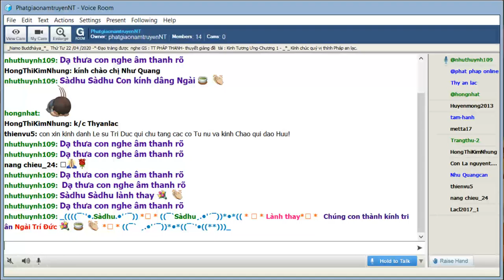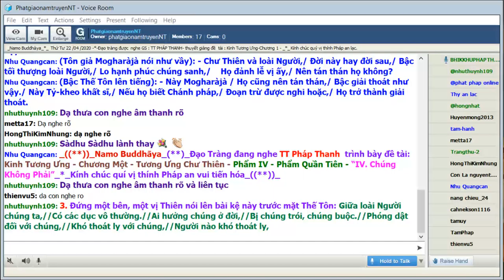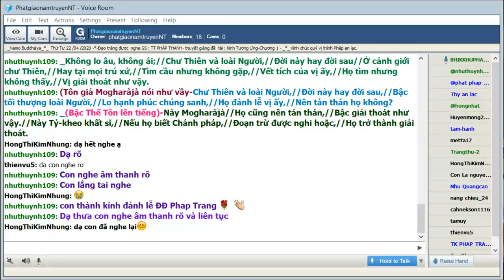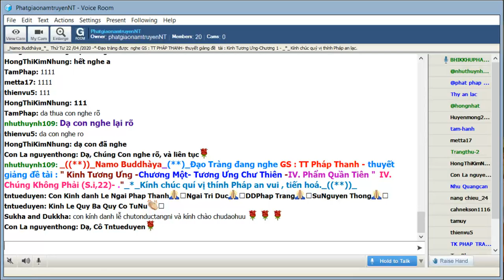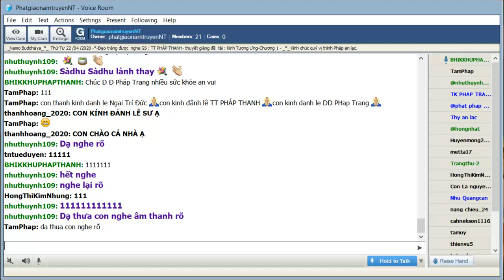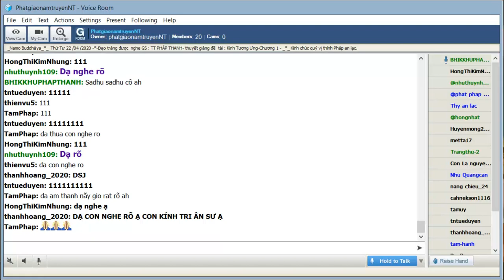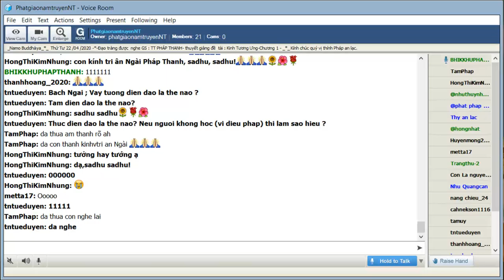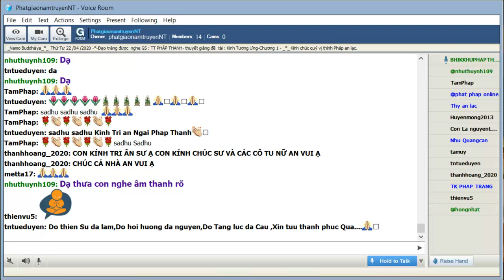22-04-2020_Room PhatgiaonamtruyenNT - TT Pháp Thanh giảng Kinh Tương Ưng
PhatgiaonamtruyenNT Thứ Tư Apr 22-2020. TT Pháp Thanh giảng Kinh Tương Ưng